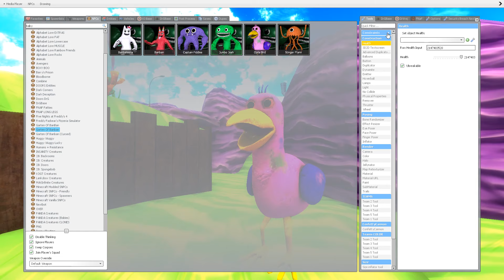OPILA BIRD FAMILY EVOLUTION In Garry`s mod